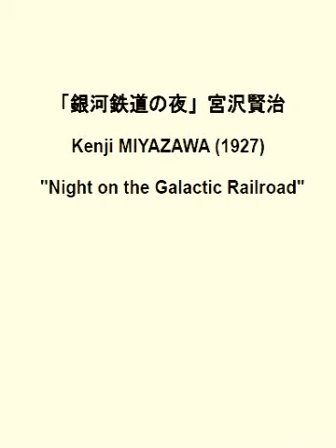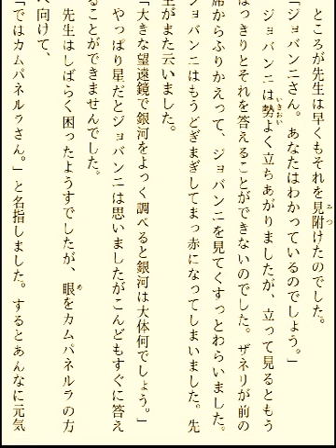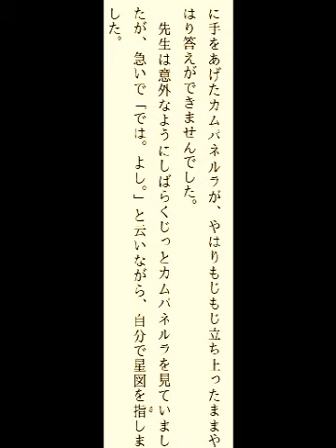[Reading in Japanese] Night on the Galactic Railroad 銀河鉄道の夜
Reading of the opening scene of Kenji MIYAZAWA's "Night on the Galactic Railroad" in original Japanese.